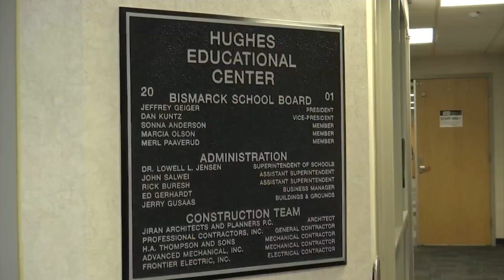Bismarck schools master plan